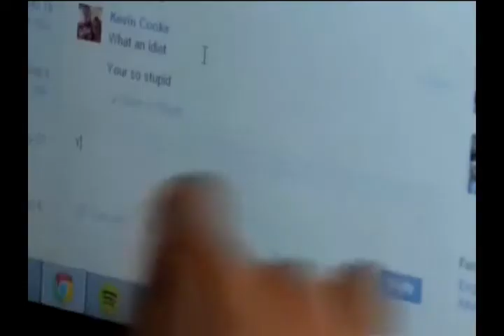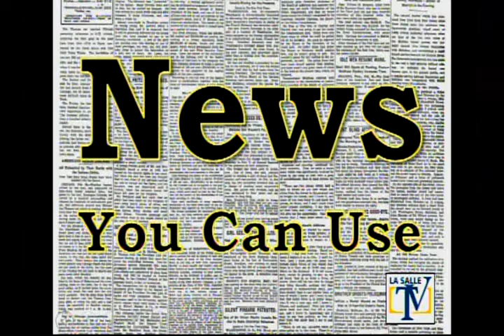News You Can Use #0409 Holidays / Kids 12-2-14